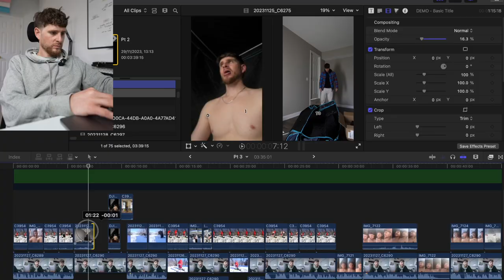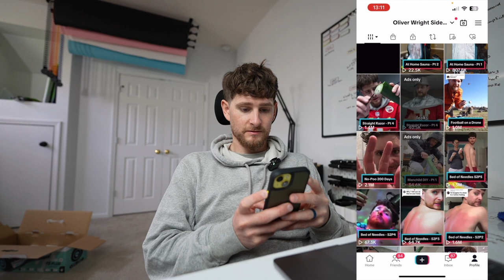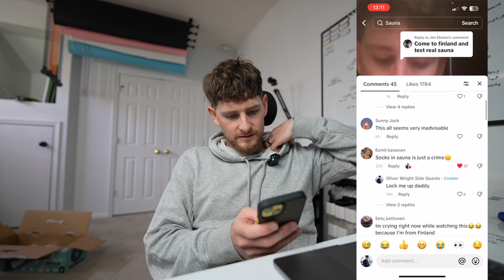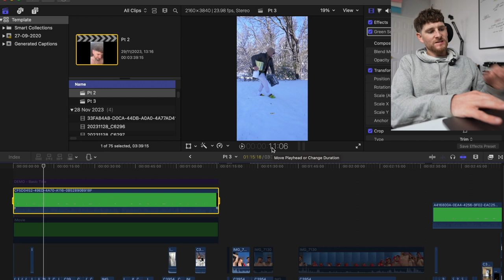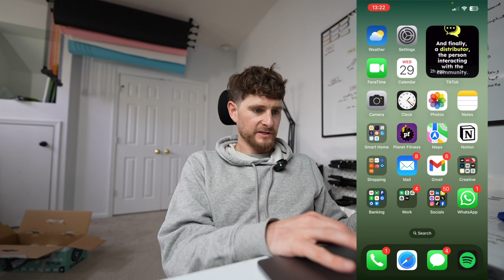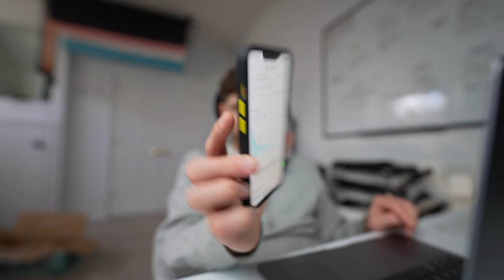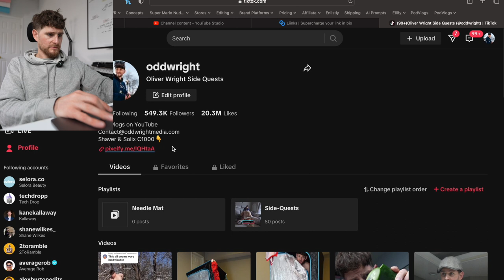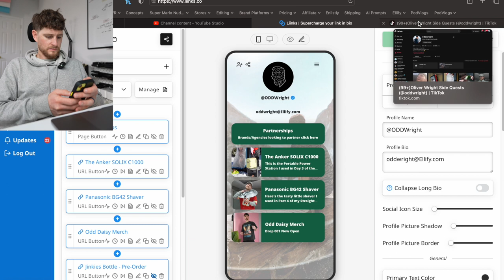Side Quest PodVlog 046 - I played hide & seek with a drone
Still sick but I spent the morning filming a new side quest for TikTok which I actually really enjoyed. The goal was to make a partnered TikTok post with the HoverAir X1 so I sold the brand on the idea of challenging it to a game of Hide & Seek while on a hoverboard. I still think it's nuts I'm in a position to do this kind of stuff but it makes the past 8 years of doing this on top of a full time job worth it. I also walked through my TikTok posting process for Day 3 of the Sauna series after making some minor editing adjustments. After putting Rugey to bed, I spent an hour wrapping up the Hover Air video to send off to the brand for approval...then passed out